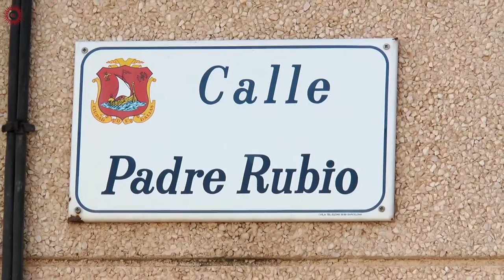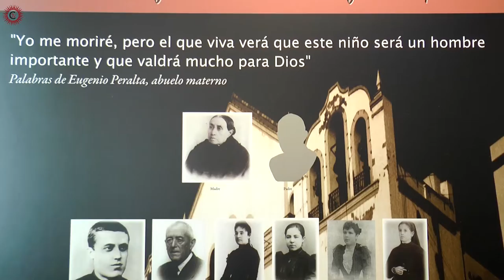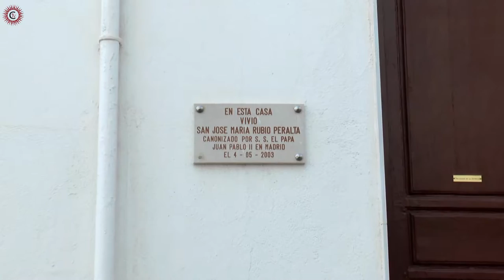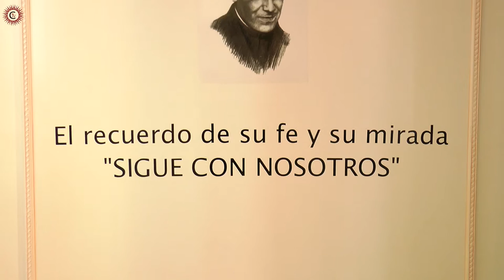Dalias - The Land of a Saint (St. Jose Maria Rubio)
Dalias is a small, typical Spanish town situated 47 kilometers from Almeria in the south of Spain. It is well known for its beauty, energetic atmosphere and friendly people, but this is not all that makes Dalias a unique and unforgettable place; it is the birthplace of “Saint Father Jose Maria Rubio”.